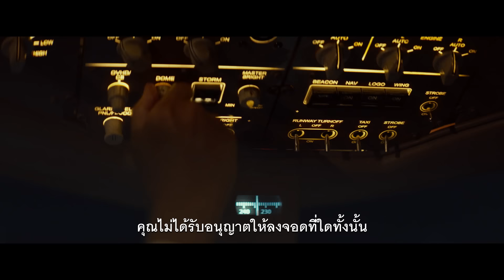Emergency Declaration ไฟลต์คลั่ง ฝ่านรกชีวะ - Official Trailer [ ตัวอย่างซับไทย ]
“เครื่องบินลำนี้ ไม่ได้รับอนุญาตให้ลงจอดที่ใดทั้งนั้น”

“Emergency Declaration” อีกหนึ่งภาพยนตร์บล็อกบัสเตอร์ท็อปฟอร์มแห่งปีที่พลาดไม่ได้ ผลงานเรื่องใหม่ของผู้กำกับ “ฮันแจริม” ที่เคยสร้างชื่อมาแล้วใน “The Face Reader” (2013) และ “The King” (2017) หนังได้รับเสียงตอบรับอย่างดีเยี่ยมและสร้างปรากฏการณ์ Standing Ovation เรียกเสียงปรบมือจากผู้ชมยาวนานกว่า 10 นาทีจากการเปิดตัวใน “เทศกาลภาพยนตร์เมืองคานส์ ครั้งที่ 74” (2021 Cannes Film Festival) กับเรื่องราวความหายนะทางการบินครั้งยิ่งใหญ่เรื่องแรกของเกาหลีที่คนทั้งโลกรอคอย!

“Emergency Declaration” โปรเจกต์ยักษ์แอ็กชันสุดระทึกที่จะทำให้ผู้ชมลุ้นจนนั่งไม่ติดเก้าอี้ เล่าเรื่องราวหายนะครั้งใหญ่บนเที่ยวบินนรกจากกรุงโซลสู่ฮาวาย เมื่อหนึ่งในผู้โดยสารเกิดเสียชีวิตอย่างปริศนาบนความสูงกว่าหมื่นฟุต ทำให้เกิดความโกลาหลไปทั่วทั้งลำ กัปตันจึงต้องประกาศเหตุฉุกเฉินและขอลงจอดกะทันหัน แต่การขอลงจอดครั้งนี้ยากกว่าที่คิด ด้วยความสูงและความเร็วที่ไม่สามารถควบคุมได้จึงต้องเดิมพันด้วยความเป็นและความตายของลูกเรือและผู้โดยสารทั้งลำ โดยไม่มีใครคาดคิดเลยว่าหายนะจากเที่ยวบินนี้จะทำให้โลกทั้งใบกลายเป็นนรก!

ยกทัพนักแสดงสุดยอดเมกะสตาร์แถวหน้าของเกาหลีมาประชันบทบาทรวมพลังฝ่าวิกฤตครั้งสำคัญกันอย่างล้นจอ ไม่ว่าจะเป็น “ซงคังโฮ” (Parasite), “ฮีบยองฮอน” (G.I. Joe), “จอนโดยอน” (A Man and a Woman), “คิมนัมกิล” (Pandora), “อิมชีวาน” (Strangers from Hell), “คิมโซจิน” (Escape from Mogadishu), “พัคแฮจุน” (The World of the Married) และ “ซอลอินอา” (Business Proposal)

4 สิงหาคมนี้ ในโรงภาพยนตร์